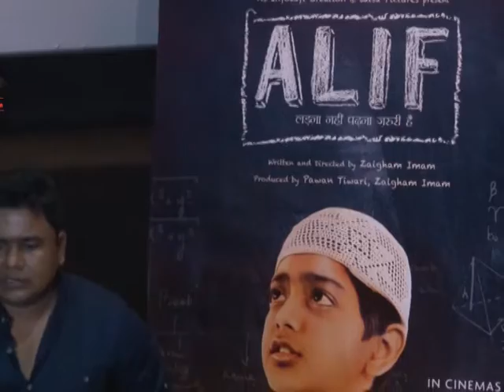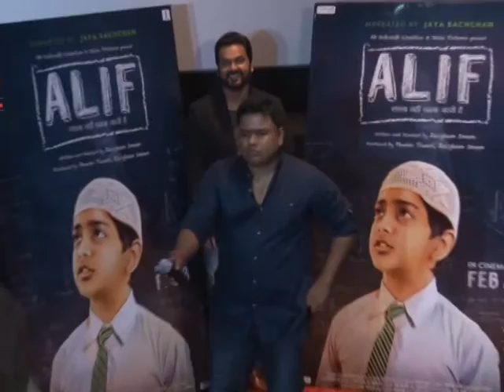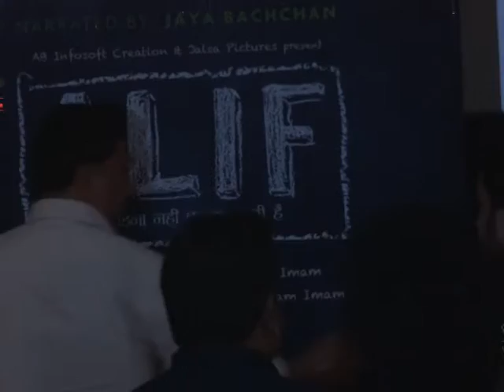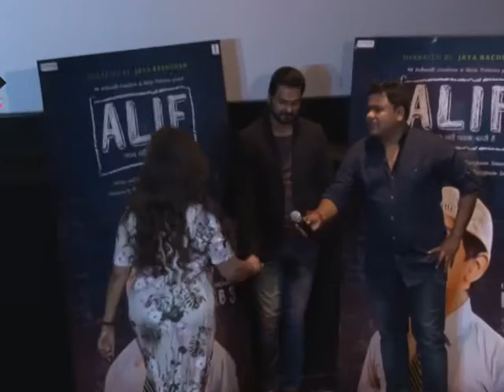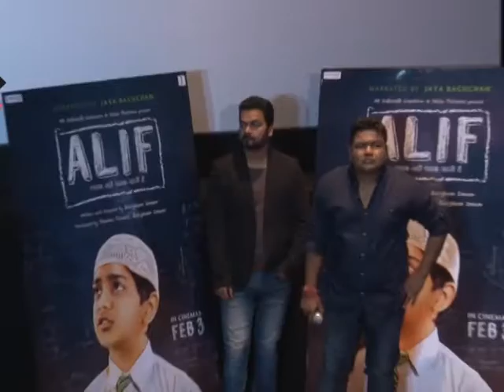Alif Official Trailer Launch | Manoj Bajpayee, Neelima Azeem, Zaigham Imam | Filmymantra.com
Alif Official Trailer Launch!

Stay Updated!